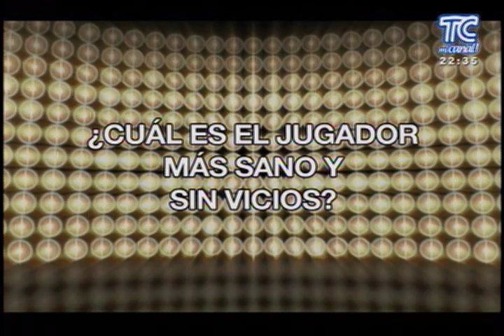Los Elegidos de Hervys De León - El jugador más sano